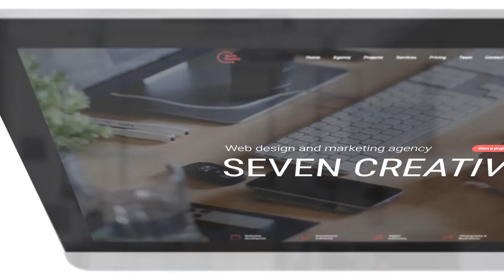iMotion Screen Mockup by snowcake | After Effects Template | Product Promo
"The iMotion Screen Mockup

Easily create your iMotion Screen Mockup in 4K. Works without any plugin!

Display your website, images, illustrations, photos, logos or videos. Create stunning video-presentations, commercials or how about a cool intro or trailer for your YouTube channel! Realistic look! Everything was build in After Effects, no pre-rendered files. Change the reflection, lighting, colors or camera animations. It even uses the Depth of Field Camera Effect to make it even more realistic! The template comes with a modular setup, so you can easily create your own sequence. You can also adjust the duration to your needs.

Here comes the features
• The Project comes in 4k
• After Effects Version CS 6 and above
• 20 Readymade Modular Scenes
• Works with Images and Videos
• Depth Of Field Camera Effect
• 100% After Effects
• Universal Expressions
• Create Your Own Stunning Camera Animations, everything has been build in After Effects